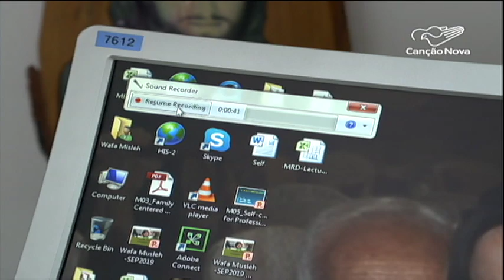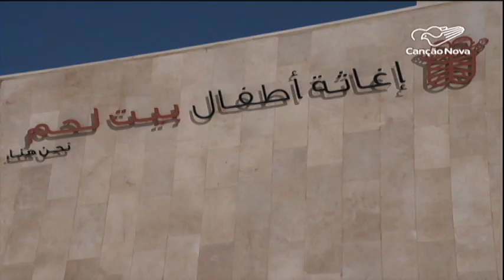Em Belém, aparelho permite que bebês fiquem mais próximos às mães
Em Belém, berço de Jesus, os recém-nascidos do Hospital Baby Caritas, terão agora um cuidado a mais. Uma nova tecnologia vinda da Itália estreita os laços entre mãe e filho já nas primeiras horas de vida. Um aparelho possibilita que as crianças escutem a voz da mãe, tão importante nessa etapa inicial da vida.